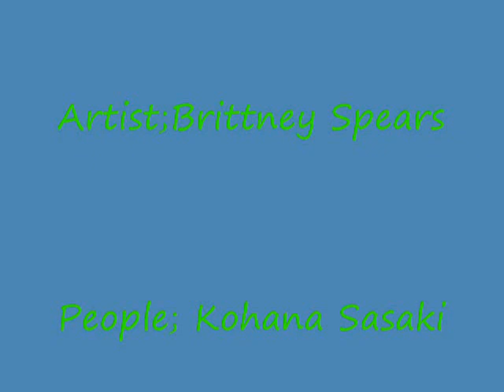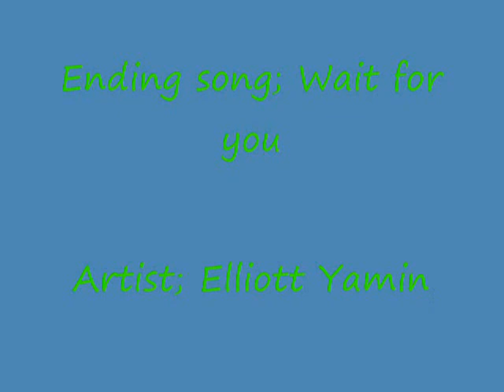Rpc~Kohana~Cinderella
Lol i like this song so no bashing or ill kick ur ass !!